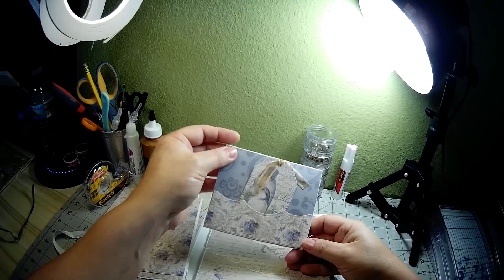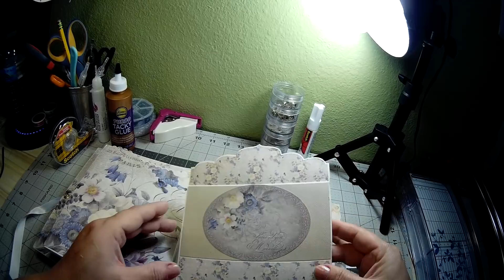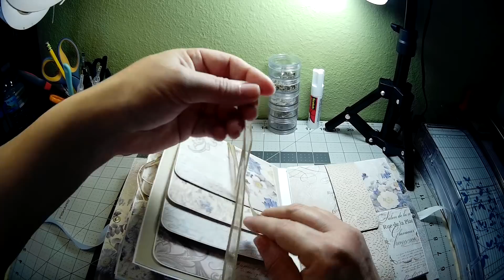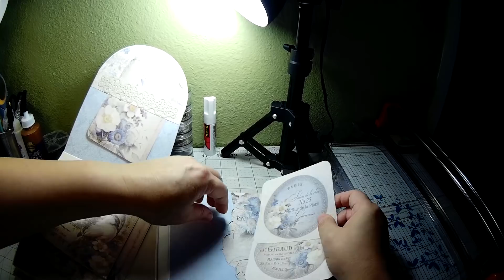Mini photo album, Stamperia New England, handmade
I just finished this photo album which displays the gorgeous Stamperia New England paper.